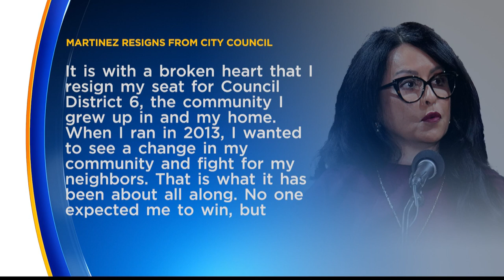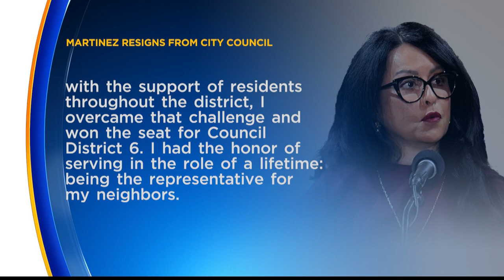Nury Martinez resigns from LA City Council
Nury Martinez resigned Wednesday afternoon from the Los Angeles City Council after an audio leaked of a number of racially-charged comments from an Oct. 2021 conversation, causing protestors and politicians to call for her removal from office.